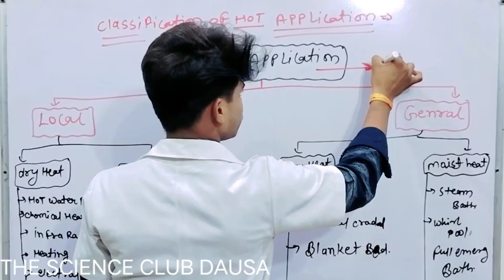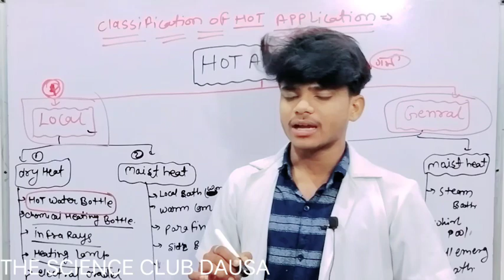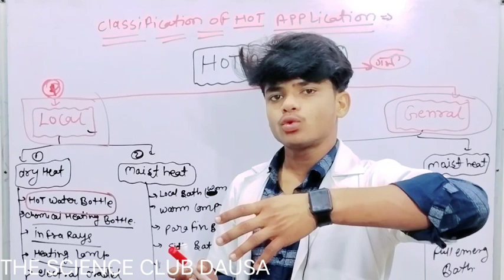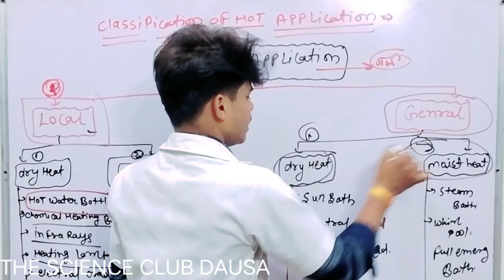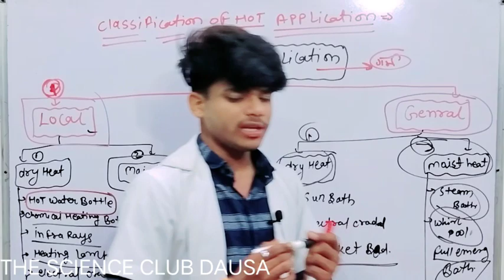Procedure of Application of hot water bottle#aware covid_19 nursingschool The science club dausa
Procedure of Application of hot water bottle#aware covid_19